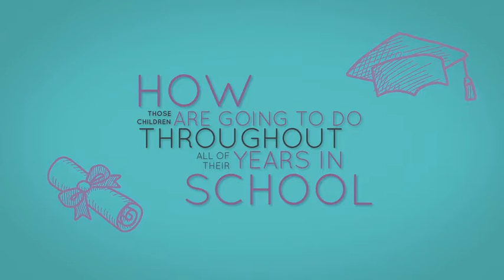Kindermusik Language, & Literacy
Kindermusik classes help to promote, develop, and enhance language and literacy skills in young children!